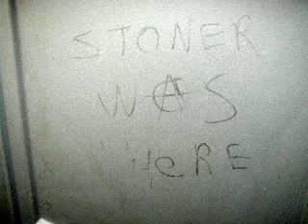MINIZZA (featuring EDWARD KA-SPEL) - 'Globally Yours'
obscure track w/ EKS